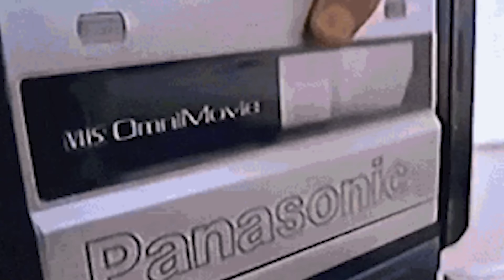VIRAL🔥🚨⛔NIETO de MARIELA Castro SORPRENDE a Todos en las REDES con su INCREIBLE Talento (EL FINAL)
Ultrack LLC